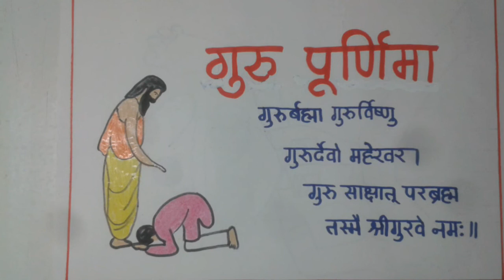Guru Purnima Poster With Shlok | Drawing & Painting Guru Purnima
Materials:
* drawing paper
* black sketchpen
* bold marker
* wax crayons
* tape